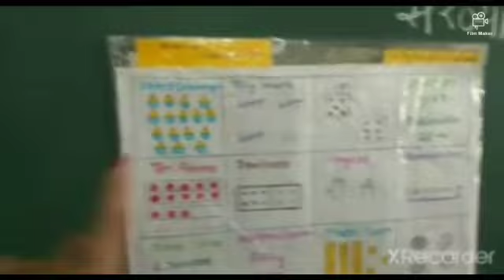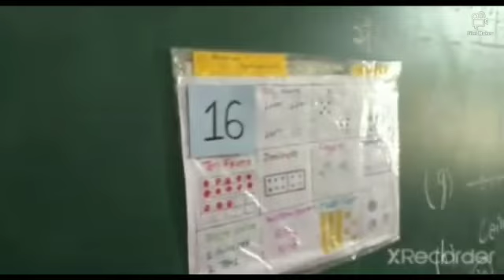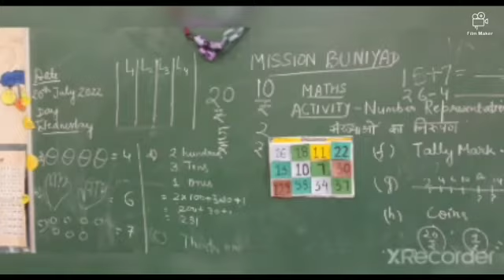REPRESENTATION OF NUMBERS /MISSION BUNIYAD /PHASE 5/LEVEL1/HAPPY CHILDREN